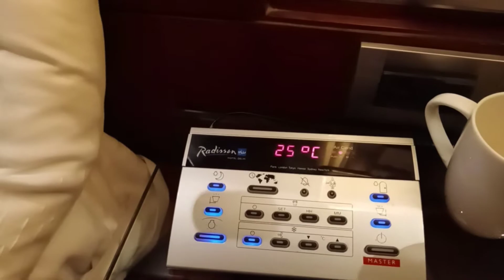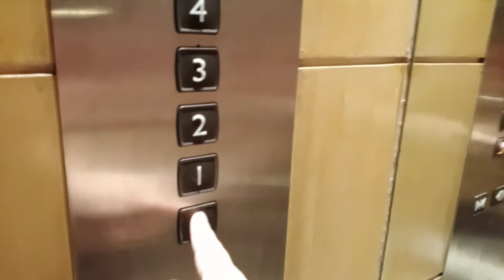RADISSON BLU PLAZA DELHI AIRPORT | DAY 2 | STAYCATION VLOG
I spent my weekend at RADISSON BLU PLAZA DELHI AIRPORT